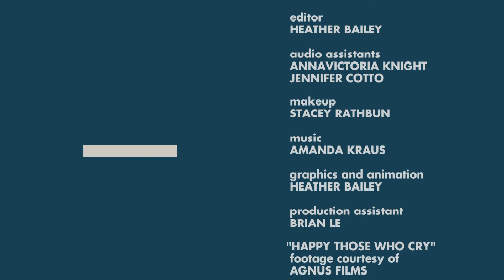Studio A - Marcelo Torcida